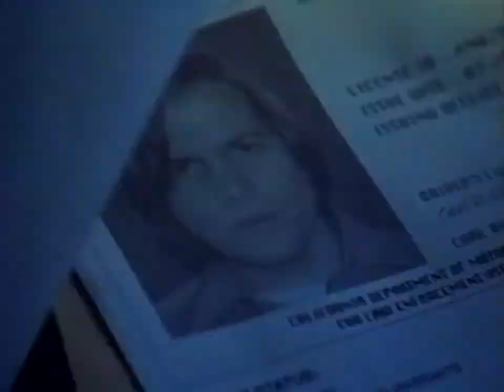The Cell 2000 Trailer HD | Jennifer Lopez | Vince Vaughn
The Cell 2000

An FBI agent persuades a social worker, who is adept with a new experimental technology, to enter the mind of a comatose serial killer in order to learn where he has hidden his latest kidnap victim.

Director: Tarsem Singh
Writer: Mark Protosevich
Stars: Jennifer Lopez, Vince Vaughn, Vincent D'Onofrio